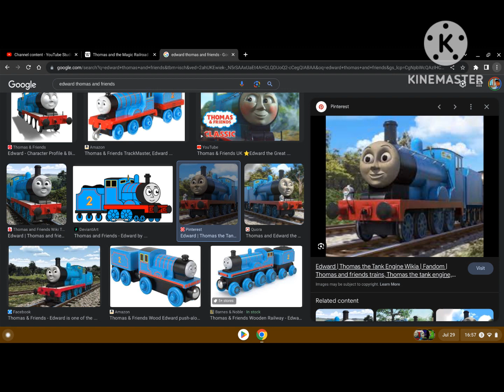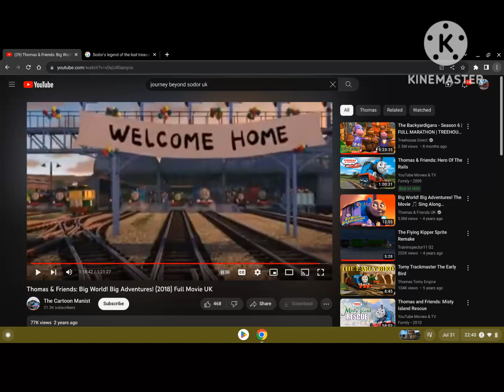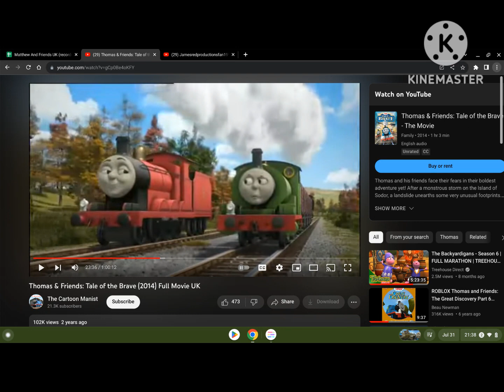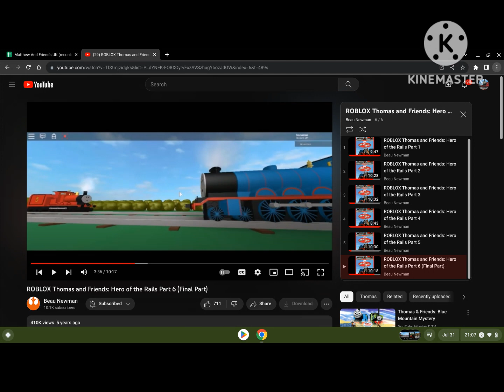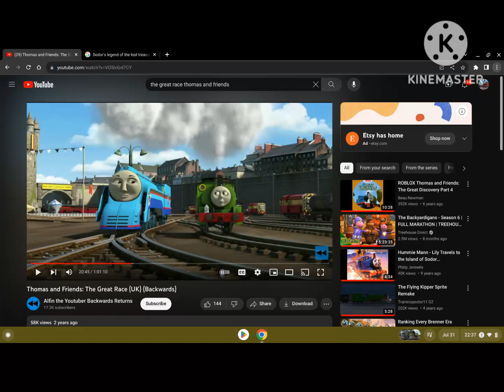Percy/Thomas And Friends S2 FL 2 Cows